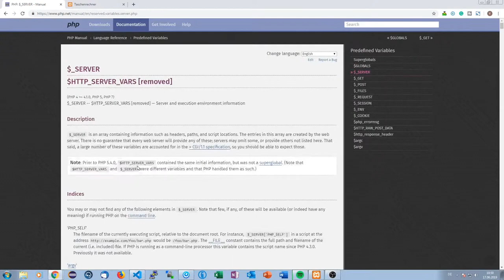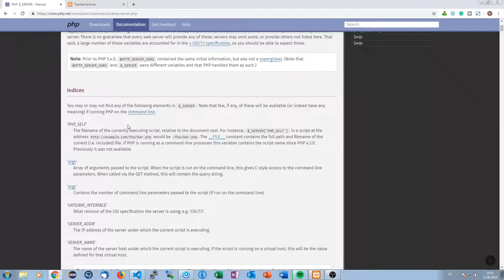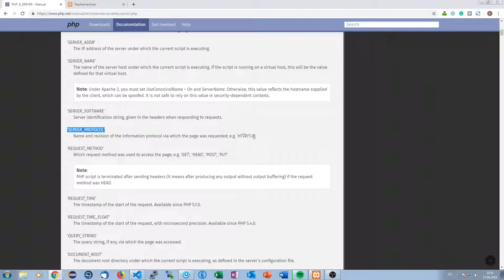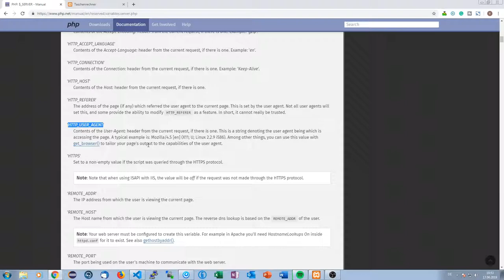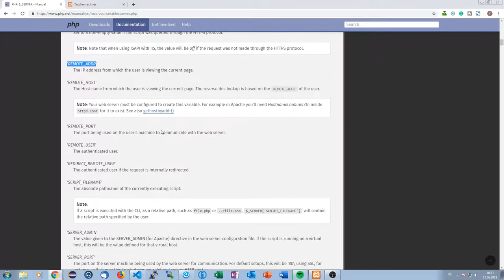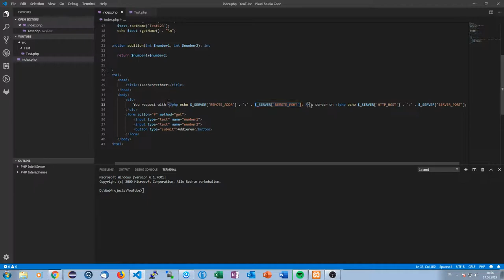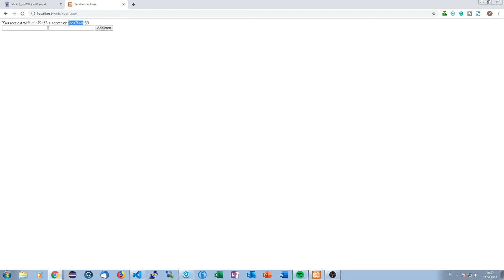PHP-Tutorial #005 | PHP Server-Variablen | YellowPhoenix18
In dieser Tutorialreihe geht es um das Webdevelopment mit php - Einer Sprache für Serverprogrammierung, Datenbanken und ähnliches.

Das Video heute dreht sich dabei um den Umgang mit den wichtigen Server-Variablen

► Social-Stuff ◄

→ TeamSpeak: ts.yellowphoenix18.de